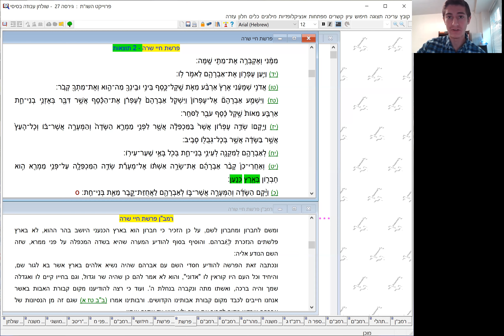Ramban on Torah - Chayei Sara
Ramban notes how the Pesukim detail where Avraham buries Sara - specifically in the land of Canaan - that Avraham has been promised his offspring will inherit.